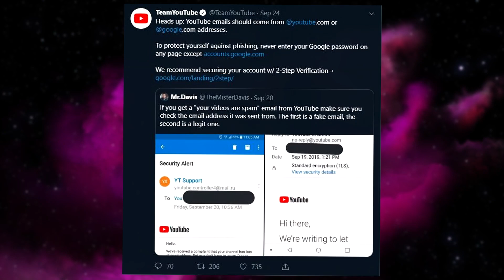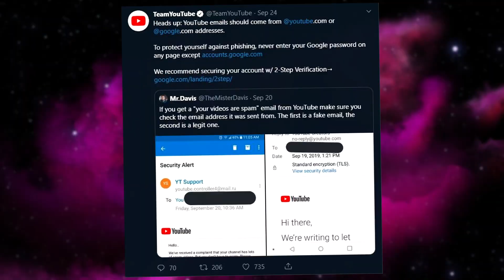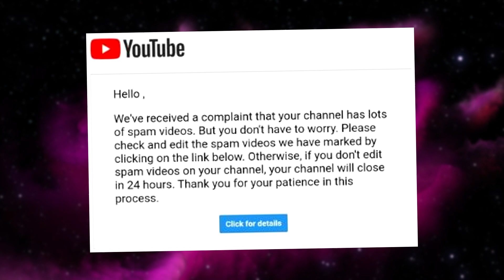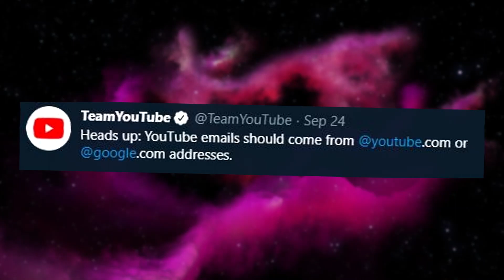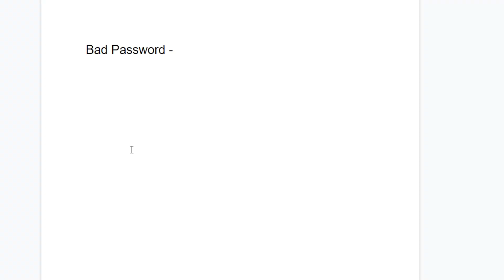23 million channels were hacked on YouTube... how to protect your channel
23 million channels were hacked on YouTube... how to protect your channel. Setup 2 factor authentication and create a strong password. Even YouTube is telling people to be careful of phishing emails asking for YouTube login info.